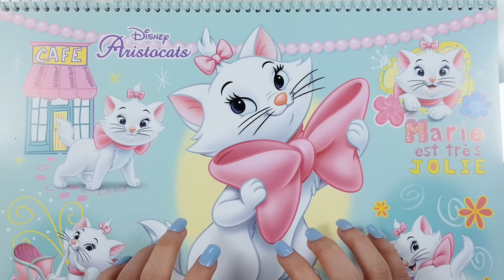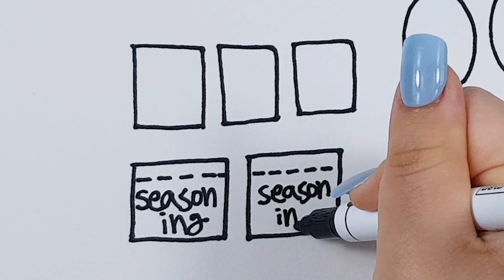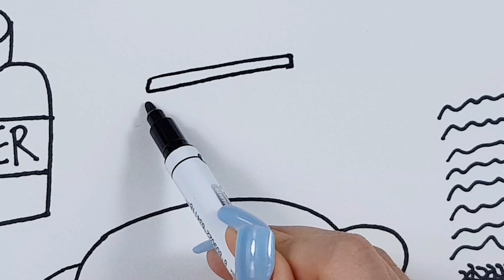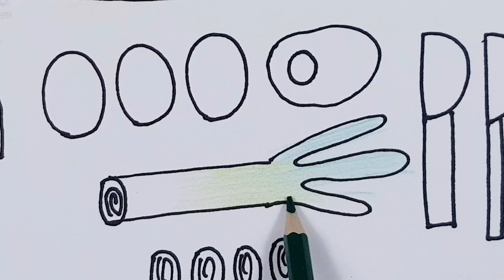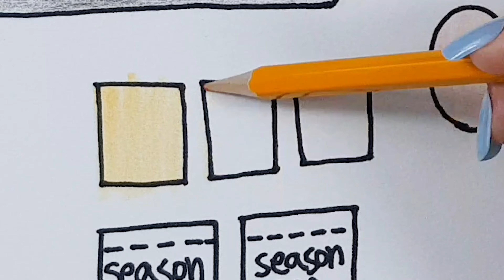종이놀이 라면 가게 만들기 asmr 🍭paper diy🍭 Making ramen (instant noodles) shop 🍜 (ASMR) paper play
다음은 어떤 종이놀이 만들기를 올리까요??!!
새로운 종이놀이 도안이 올라와써요 🔽